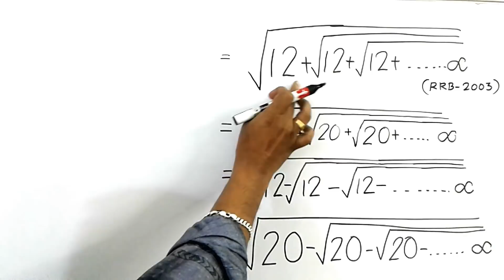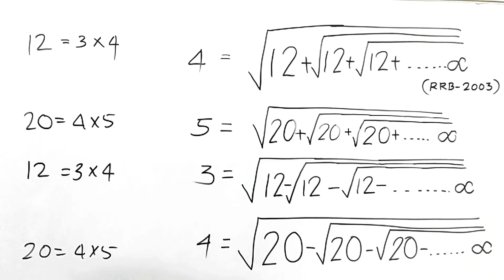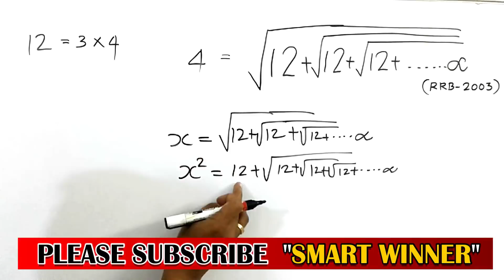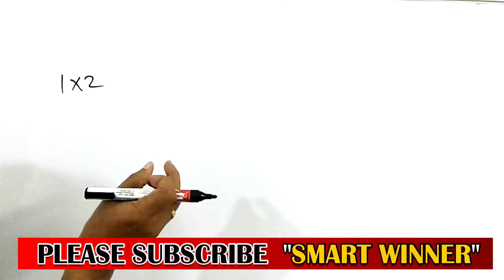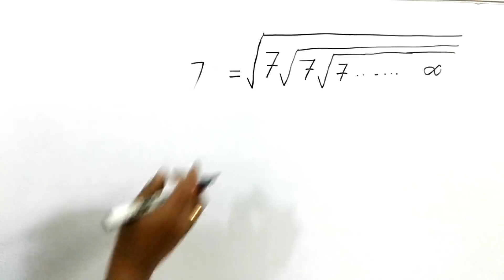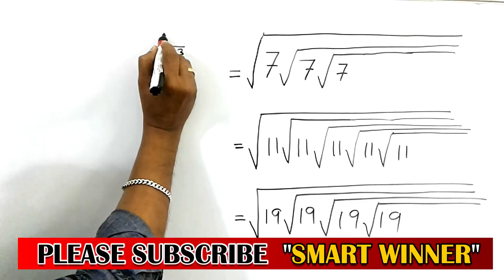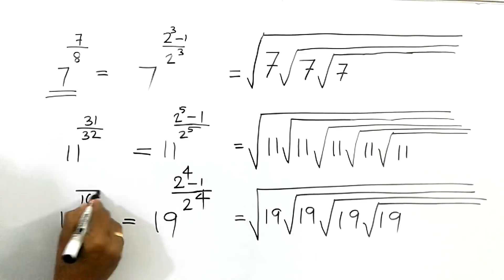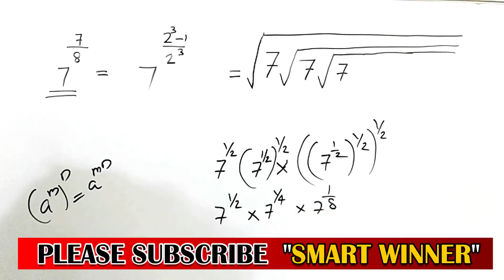RAILWAY GROUP D|RAILWAY GROUP D MATHS QUESTIONS|HOW TO WIN|SMART WINNER MATHS